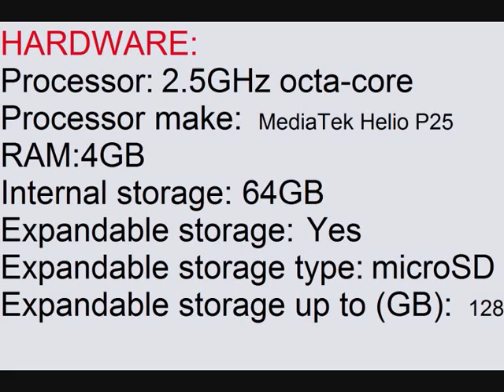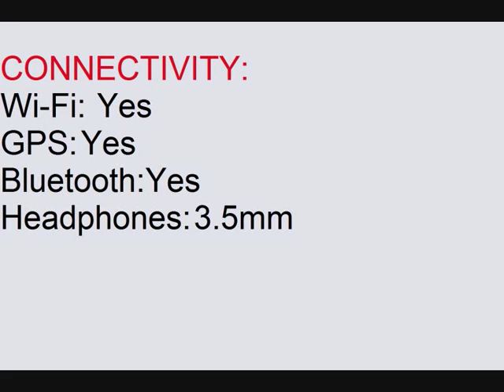Neffos N1 specifications and informations